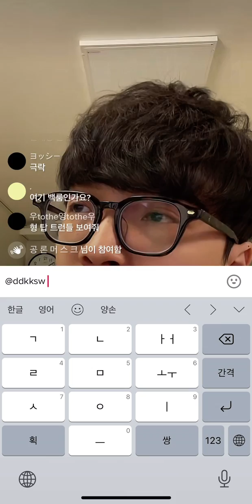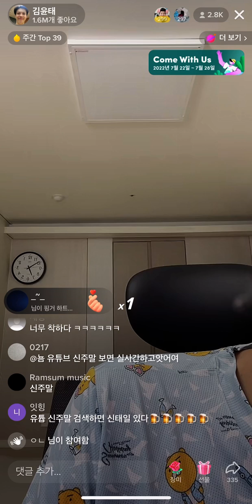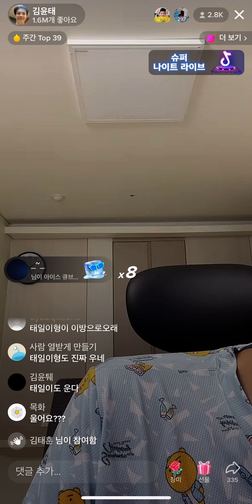김윤태 틱톡 라방(처음 말하는 신태일에 대한 속마음)+눈물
이 뒤로 김윤태는 멘탈흔들린다고 끄고 신태일은 라방계속함ㅋㅋ